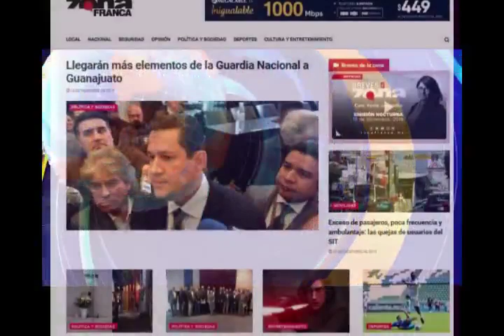Primeras ¨Planas Estatales, 14 de Diciembre